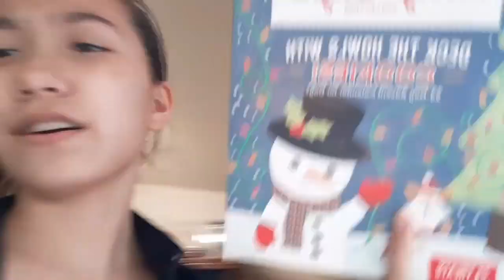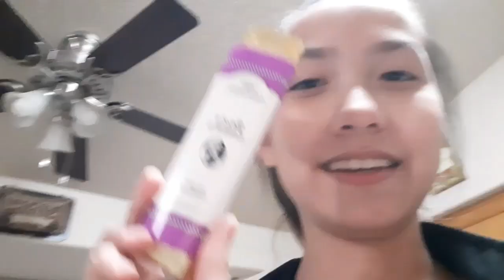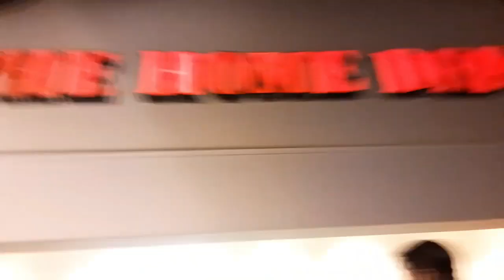Shopping and Nutcracker Practice | Vlogmas: Day 3+4